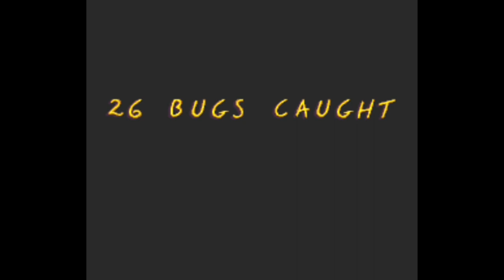BADGER'S RETRO ADVENTURE - Sega Genesis- The Lion king - Part 1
retro sega genesis gameplay